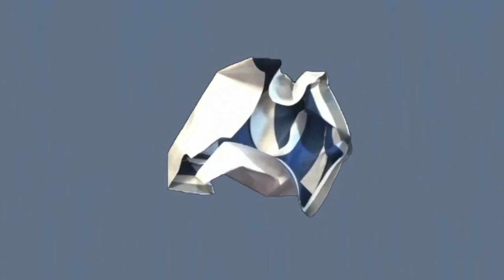TV's Greatest Catchphrases (Part 2)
Part two (65 more) of the best and most memorable catchphrases in television history.